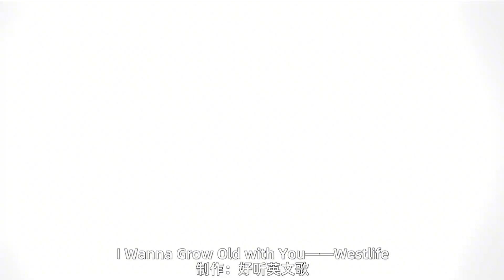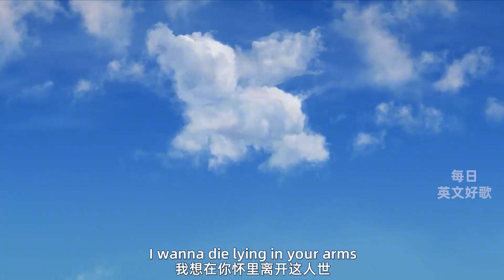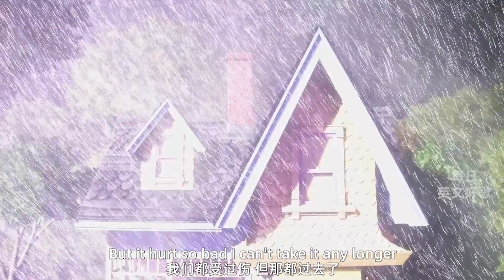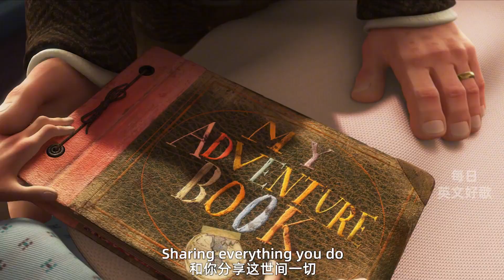西城男孩I Wanna Grow Old with You，深情的演唱，一秒沦陷